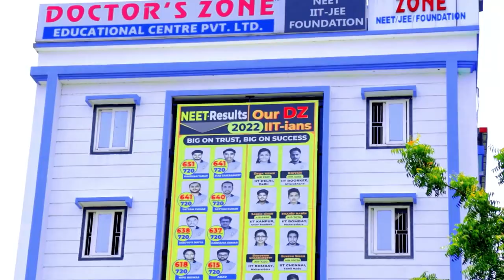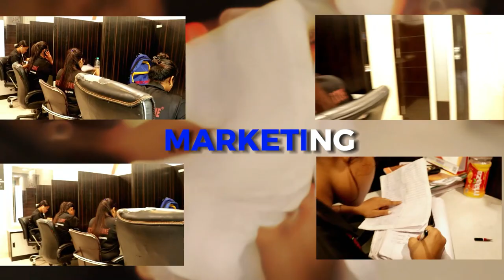THWPollSpecial | Beautiful Nim in Gorubathan a neglected village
बुनियादी सुविधाबाट वञ्चित निम बस्ती
Merina Sharma & Sahil Sharma in Nim village, Kalimpong